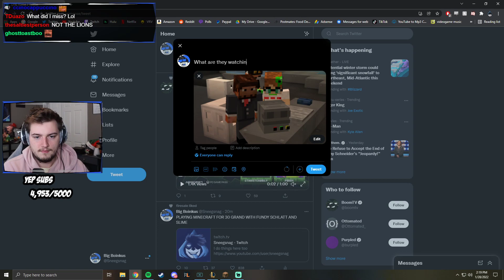Sneegsnag ESCAPES SPACE in MINECRAFT with Jschlatt!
Sneegsnag ESCAPES SPACE in MINECRAFT (ft. Jschlatt, Fundy, Slimecicle)